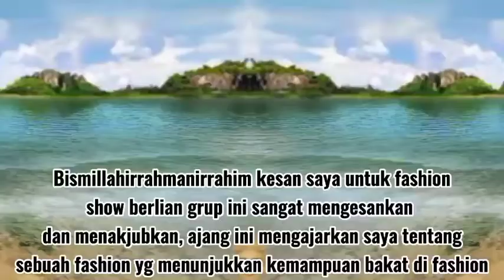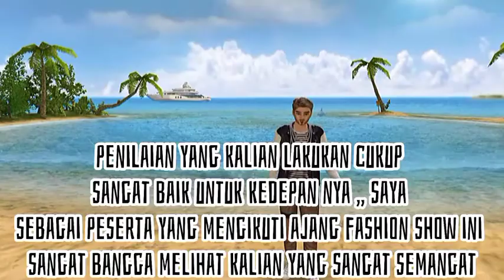KESAN & PESAN FROM RUNNER UP 1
FASHION SHOW Season 3
💎Mr. CIO💎

Terima kasih sdh berpartisipasi dlm event ini,
Terima kasih jg sdh menjadikan Event ini sebagai ajang pertama utk membuktikan kemampuan diri.